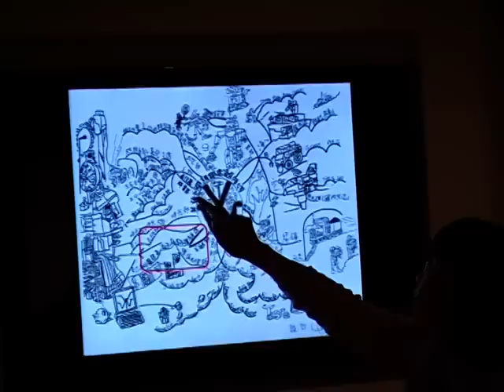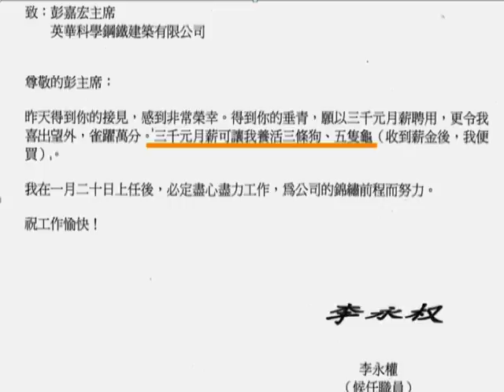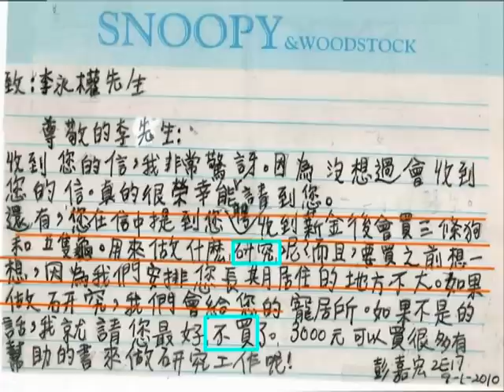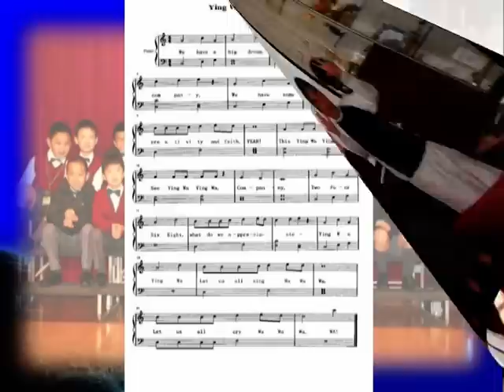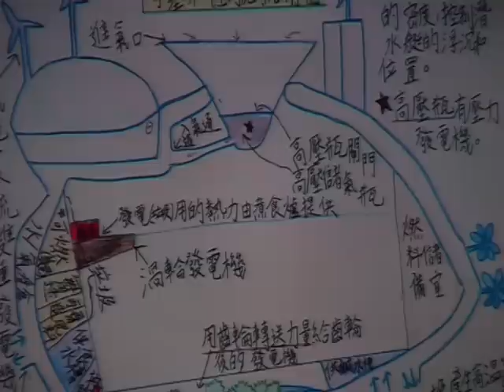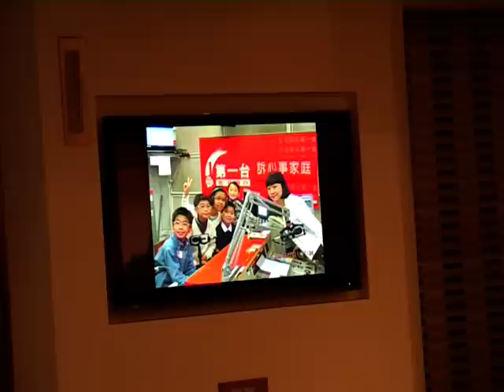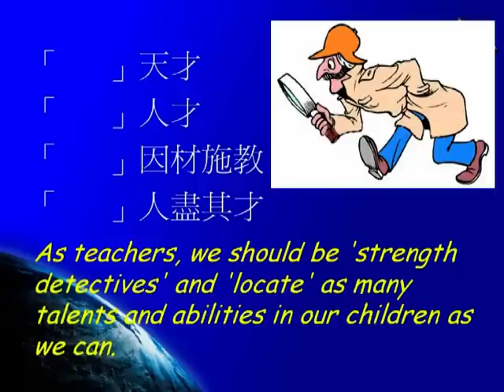L Plus H Fashion 分享會- 學會放手-如何讓孩子盡顯所長 (英華建築有限公司)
學會放手- 如何讓孩子盡顯所長

現代家長十分注重子女全能發展，為子女安排許多學習機會，但在子女的成長路上，家長能適時放手讓他們獨立成長亦不失為一更好選擇。

我們於六月十六日下午邀請香港著名教育家林浣心校長，為我們分享激發孩子潛能和讓他們獨立成長的心得。

活動詳情如下：
日期：六月十六日（星期六）
時間：下午三時至五時
地點：Love + Hope 中環店舖（地址：中環士丹利街１１號１７樓）

現任英華小學校長林浣心是香港知名教育家，曾任協恩中學附屬小學校長，編寫過多本剖析孩子心理的著作，並在多個教育團體擔任要職。她亦多次獲邀在電視節目中擔任嘉賓，分享其以學生為本的教育理念及與孩子的溝通技巧。除豐富的教學經驗外，有「史努比校長」之稱的林校長親切的形象多年來亦為她羸盡學生和家長的愛戴。

林校長本著「思孩子所思，想孩子所想」的宗旨，以創新、溫和的教學模式讓學生盡顯所長。以學生為本的林校長相信每一個孩子都有其獨特的潛能，只需細心觀察和耐心聆聽定能發掘到他們的潛能。